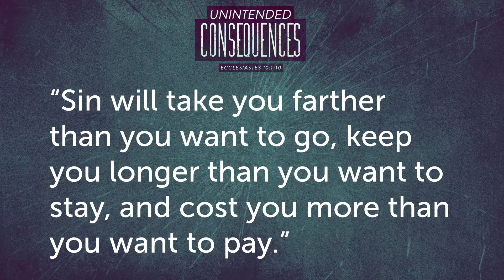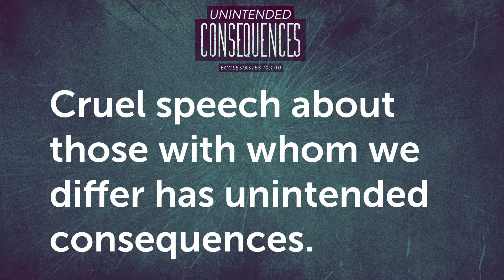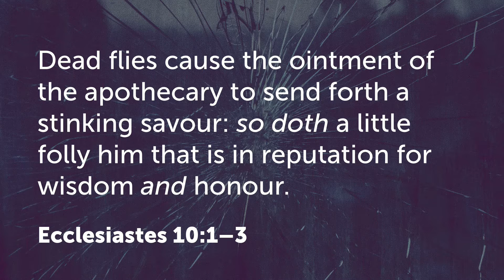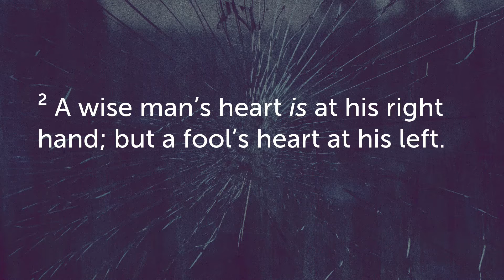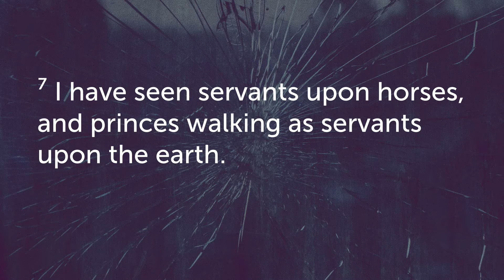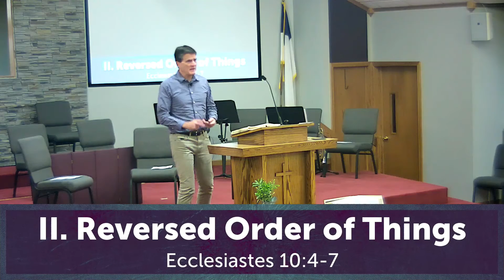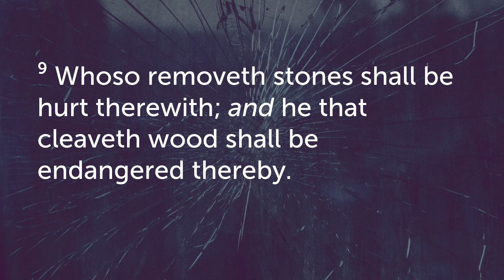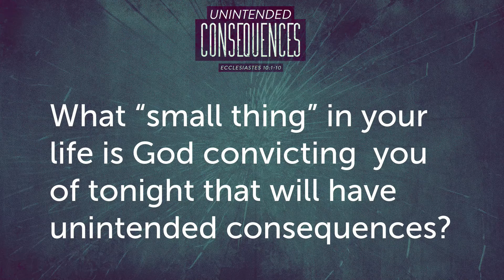Ecclesiastes #22 - Unintended Consequences (2021-01-20 Wed MW)